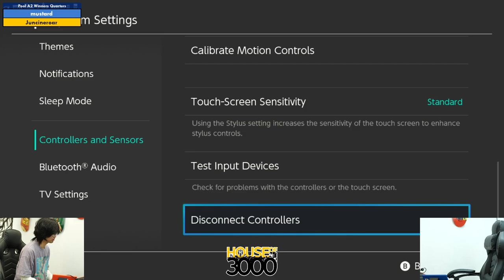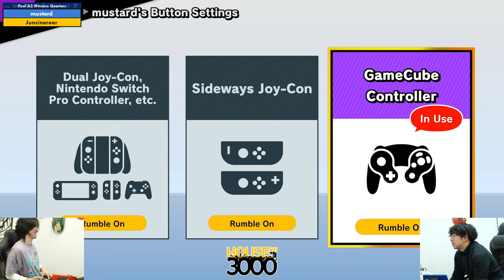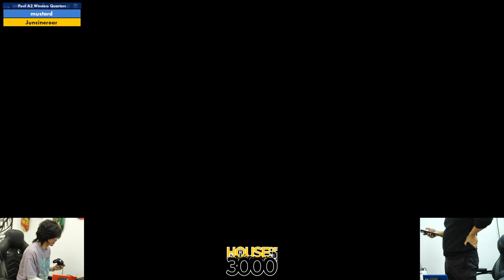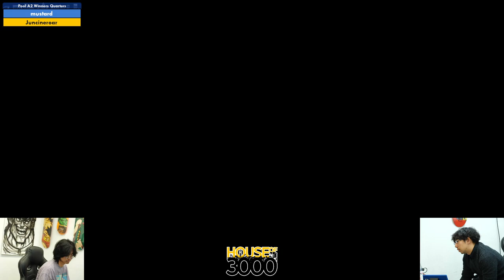Xeno336 Pool A2 Winners Quarters mustard vs Juncineroar